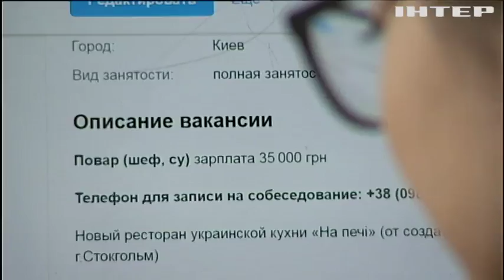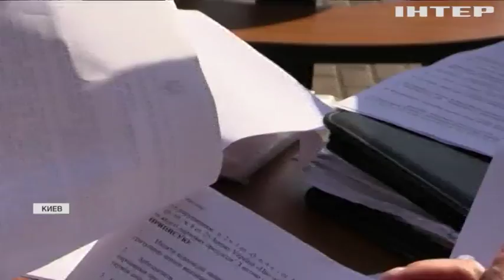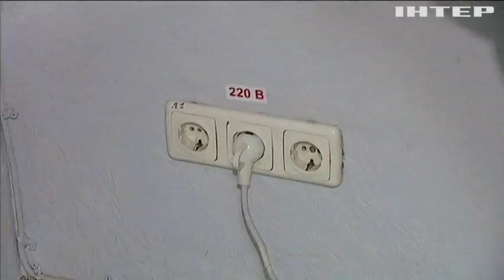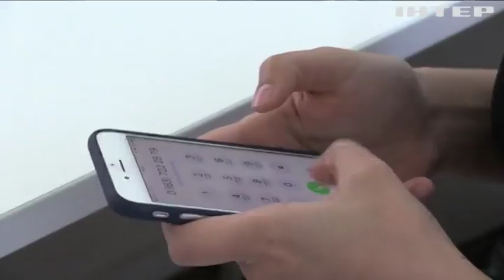Тарелка с отравой: кто в ответе за массовые отравления детей?